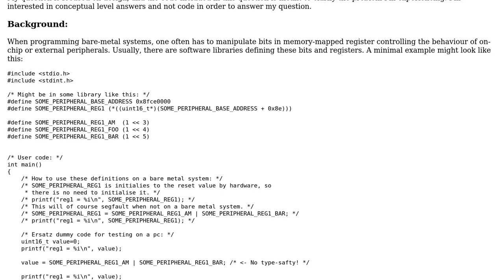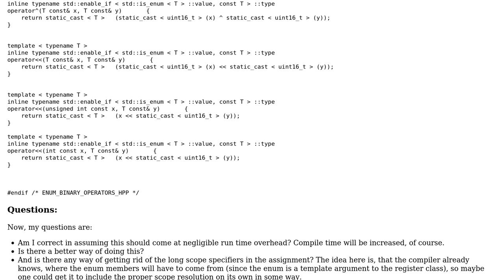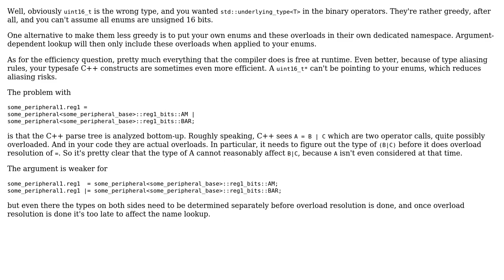Software Engineering: Automatic namespace resolution in C++ (2 Solutions!!)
Software Engineering: Automatic namespace resolution in C++

With thanks & praise to God, and with thanks to the many people who have made this project possible! | Content (except music & images) licensed under CC BY-SA | Music | Images & others | With thanks to user MSalters user mox user JDlugosz and the Stack Exchange Network Trademarks are property of their respective owners. You are responsible for your own actions.